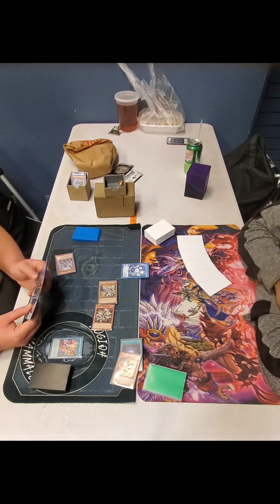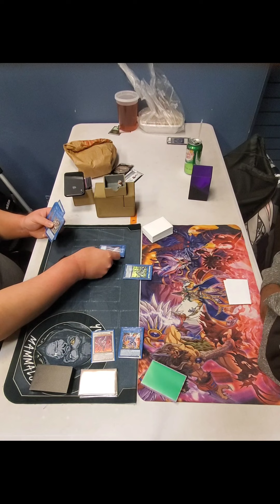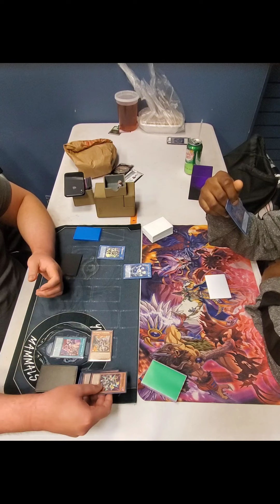Locals Live Match! Dragonlink VS Chimera Runick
Sooo we learn the real downsides to Runick and there maaaaay have been a severe miplay in game two. But that's why we record matches! To re watch and learn where we could've done better